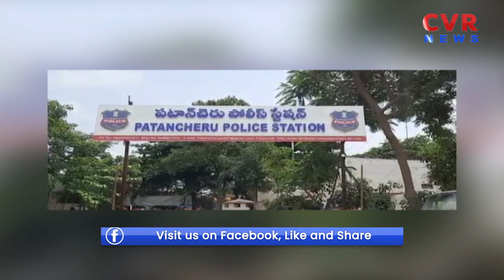స్టాక్ మార్కెట్ లాభాల పేరిట ఘరానా మోసం | Fraud in the name of profits in the stock market |CVR NEWS